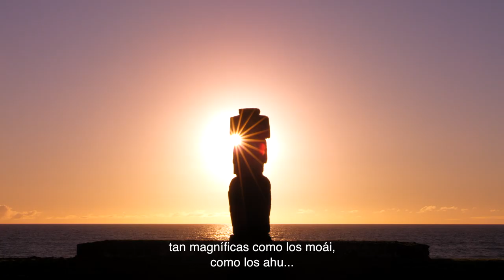Conoce Chile: Tradición y Cultura Rapanui - Naturaleza Abierta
Rapa Nui es mucho más que gigantescos moais. Es el orgullo que siente su pueblo por su cultura, única en el mundo, plasmado en sus tradiciones y costumbres como bailes, historia, ritos y festividades. Escucha atento el viento marino en la isla y deslúmbrate con su magia.